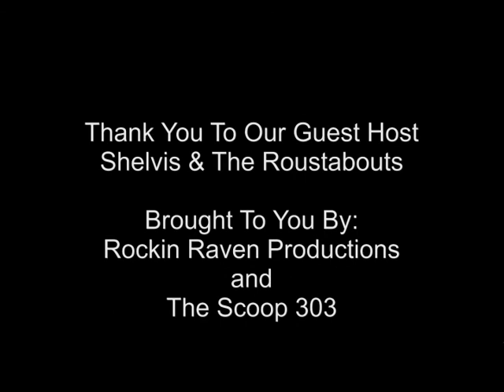Shelvis and the Roustabouts 11-5-14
Raven on the Rock with Guest Host Shelvis and the Roustabouts